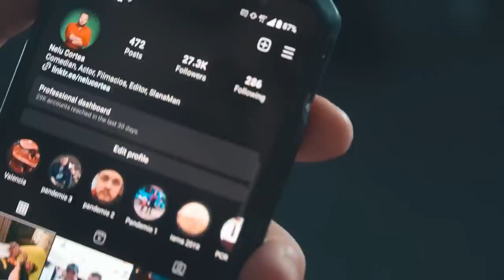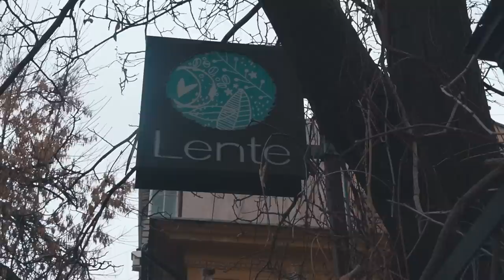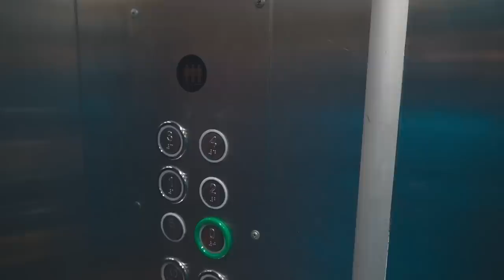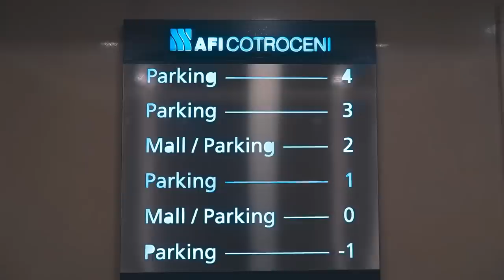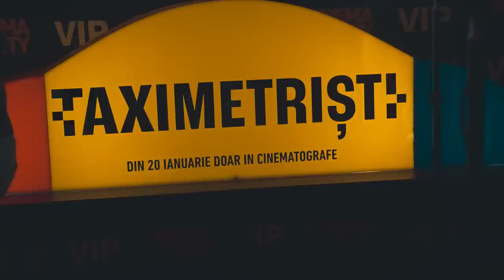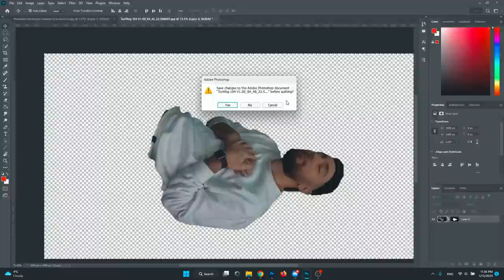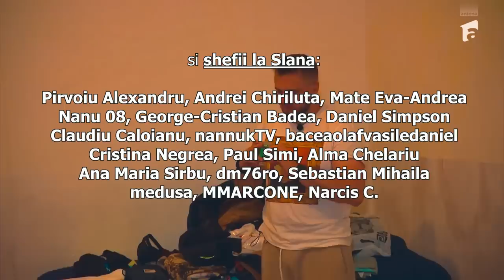America VS Asia Express | TurVlog #104 | Cortea & Bordea